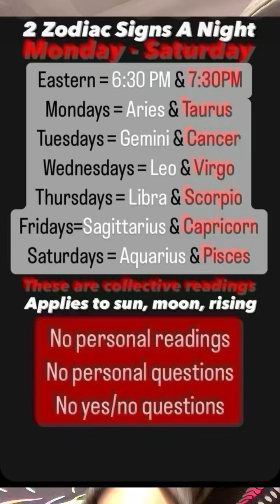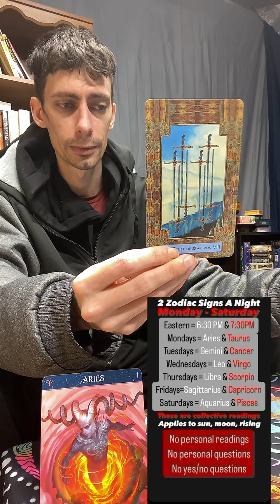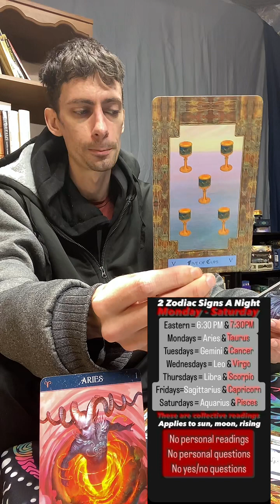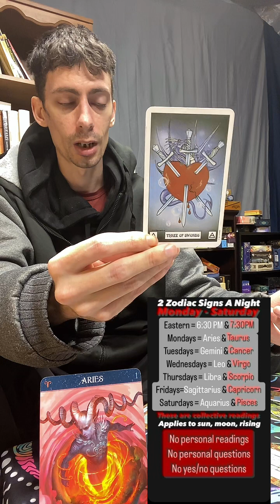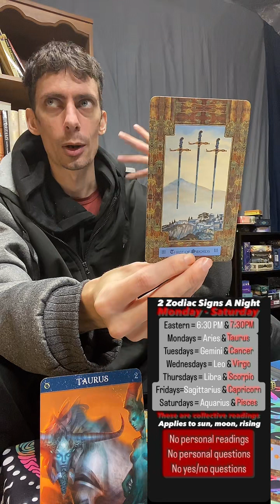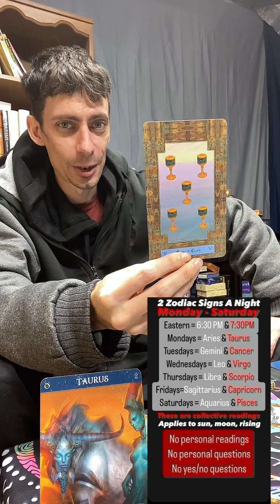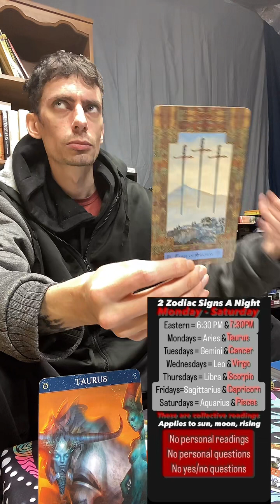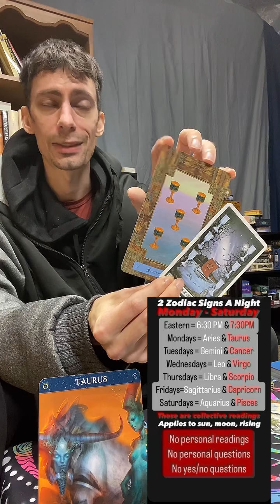Aries and Taurus readings from TikTok 01/29/24